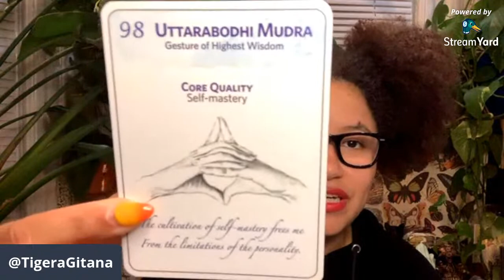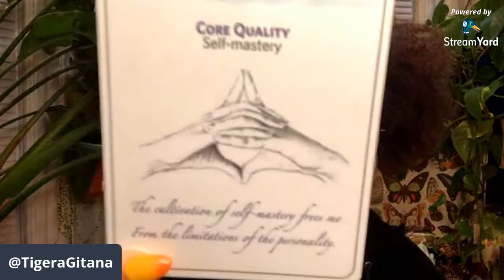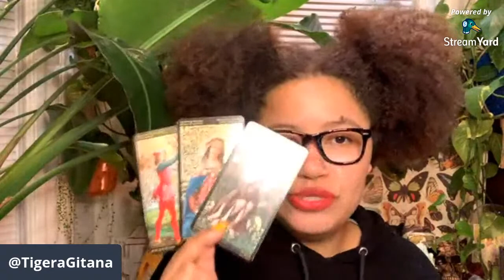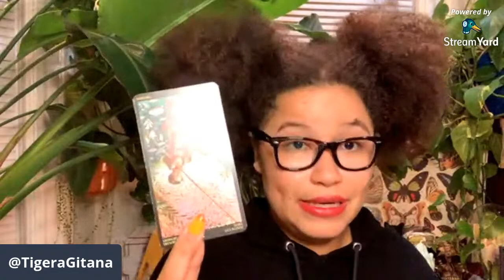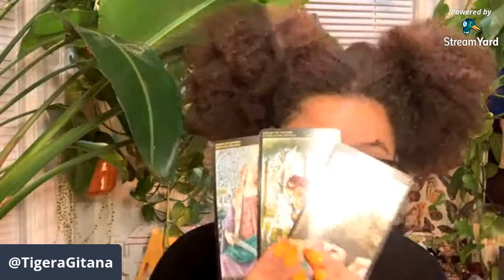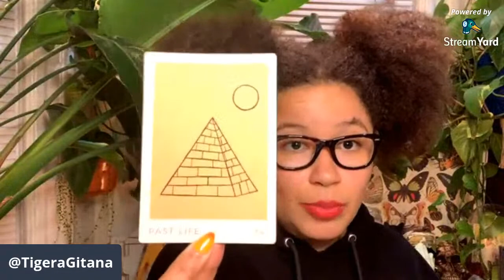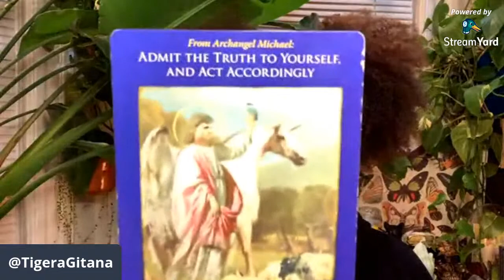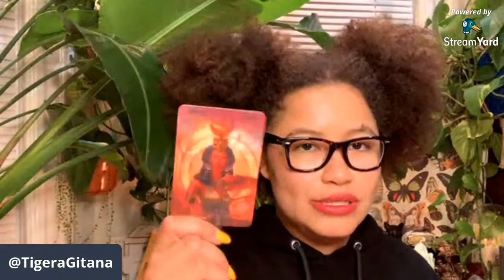Weekly Healing Circle | GROUNDED PURPOSE! 3rd Eye Meditation + Astro/Tarot Forecast!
Cards Used -
Mermaid Tarot
Archangel Michael Oracle
Archangel Raphael Oracle
Mother Mary Oracle
Mudra Cards
Healing With Angels Oracle
Zodiac Oracle Cards
Notes from the Universe
Archangel Michael Oracle
Nature-Speak Oracle
Game Of Thrones Tarot
Tarot de la Santa Muerte
Divine Feminie Oracle
Nature-Speak Oracle
Pixie's Astounding Lenormand